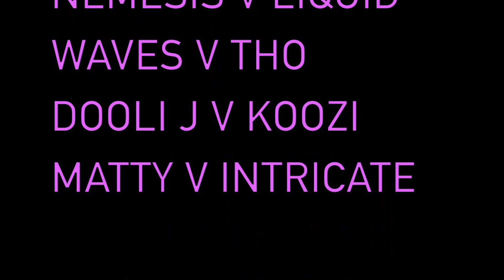Who Got Gigs? Presnets: Get In The Groove Buttah v Skeeter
buttah v skeeter